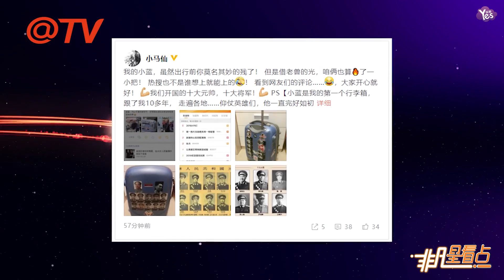【1年前】“涂們老師的行李箱”引熱議 只是幫工作人員推行李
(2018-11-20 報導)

11月19日報導 日前，因為在金馬獎上的致辭，上屆金馬影帝涂們“出圈”了。19日，“涂們老師的行李箱”又上了熱搜。不過，這卻是一出烏龍！19日晚，涂門經理人馬小仙發佈澄清微博，還po出了圖片，說明那隻貼著開國將領和雷鋒、葫蘆娃的小藍行李箱是自己的，涂們老師只是幫著自己推行李。